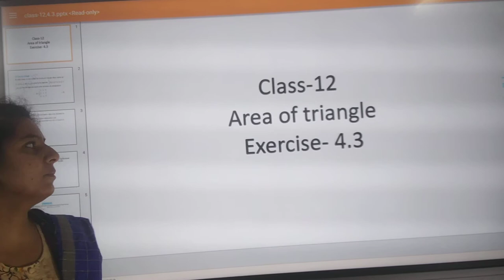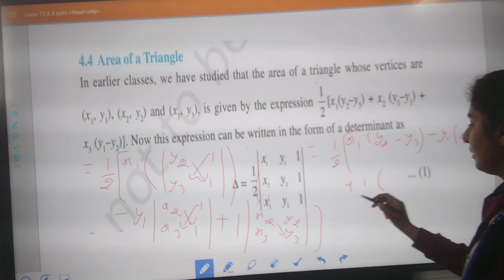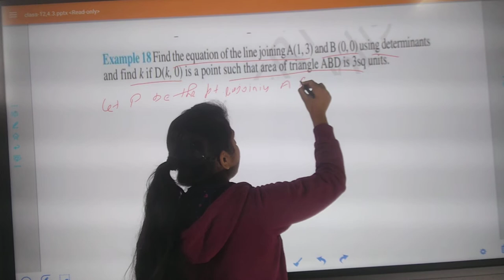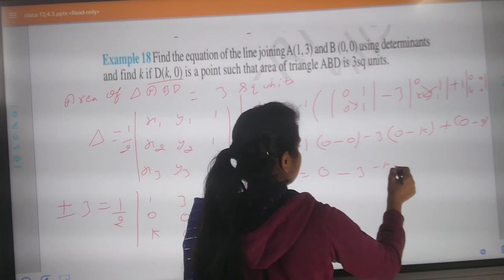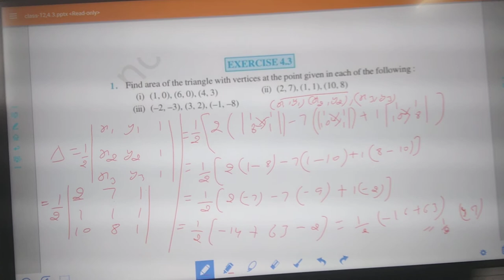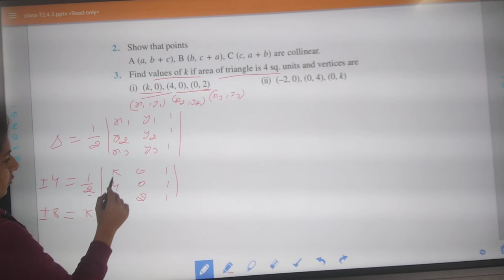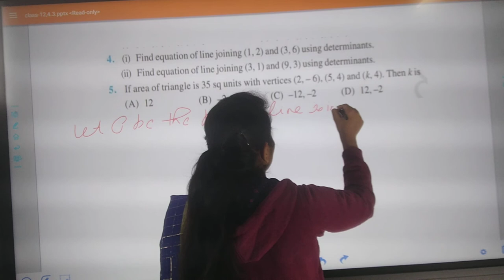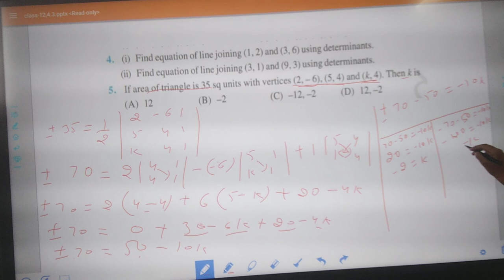Determinant (Area) | Chapter 4 | Exercise 4.3 | Mathematics | Class 12